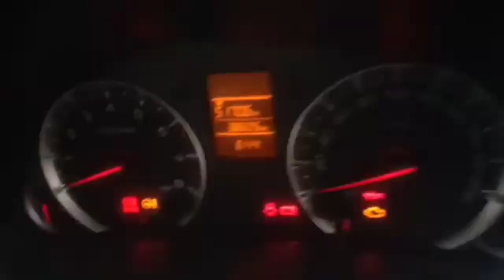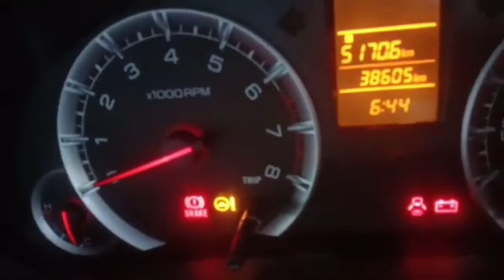2023 New Stock Ranchi !! Second hand🚗Car Ranchi@# Anil Mishra 82 Official🚗🔥🚗🔥🚗🔥🚗🔥🚗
2023 New Stock Ranchi !! Second Hand🚗Car Ranchi@# Anil Mishra 82 Officicial🔥🚗🔥🚗🔥🚗🔥🚗🔥🚗🔥🚗🔥🚗🔥🚗

SecondhandcarRanchi Mein
#@AnilMishra82 Official

Address🏘 True Value Hatia Bhalla Eye Foundation Near H.P Petrol Pump Ranchi Jharkhand.

Keep watching.
Keep Shairing.